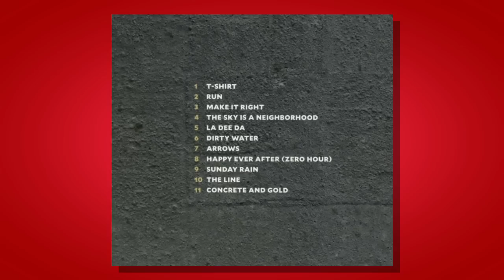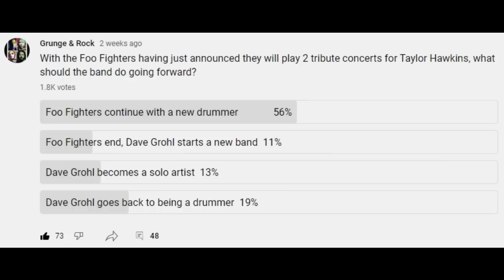Dave Grohl's FIRST LIVE PERFORMANCE Since The Death Of Taylor Hawkins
In this video i talk about Dave Grohl playing with Paul McCartney at Glastonbury 2022, marking Grohl's first live performance since the death of his bandmate Taylor Hawkins. I also talk about the future of Foo Fighters and their tribute concerts to Taylor as they move forward.

Footage courtesy BBC